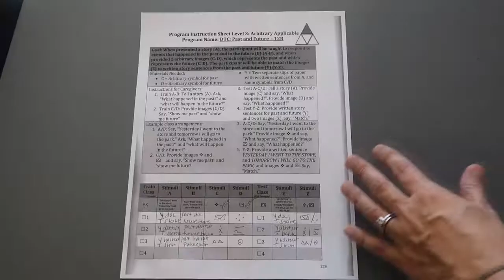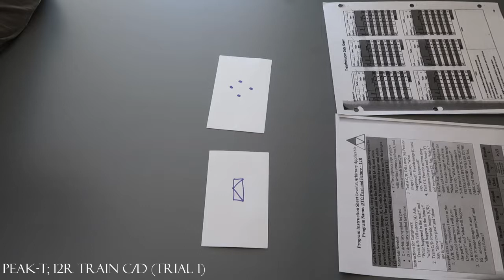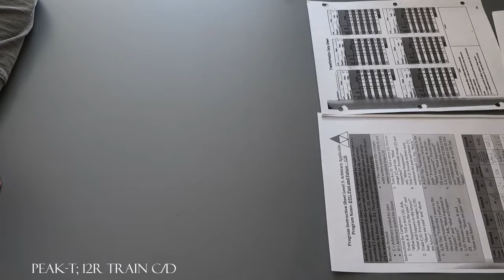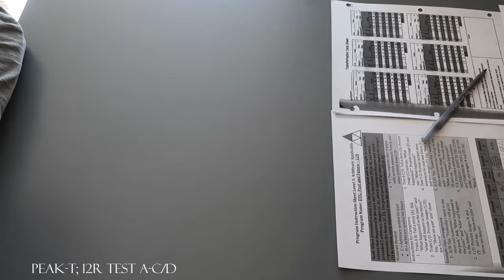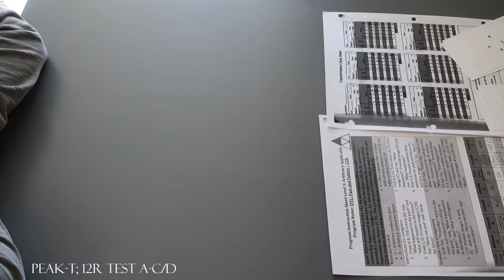PEAK-T; 12R Demo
PEAK-Transformation; DTC: Past and Future-12R demonstration and scoring.